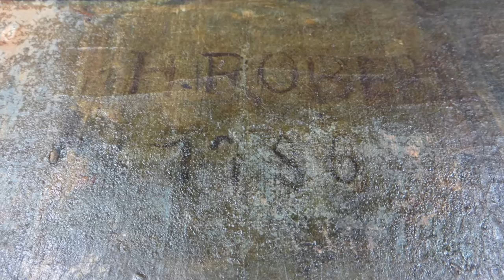Signé H.Robert 1786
Restauration tableau H.Robert par Roos Campman et Véronique Dauphin